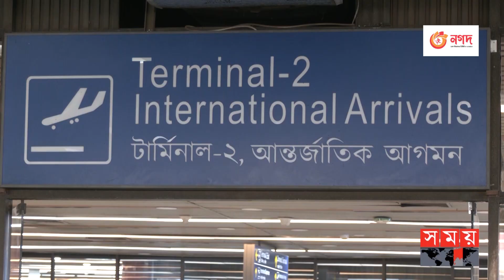আবারও শ্রমিক ফেরত পাঠিয়েছে সৌদি! | Expatriates | Saudi Arabia | Somoy TV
পরিসংখ্যান বলছে, ২০২২ সালে অবৈধ হয়ে ফেরত আসা প্রবাসীর ৮০ শতাংশই ছিল সৌদি আরবের। অভিযোগের তীর বরাবরই রিক্রুটিং এজেন্সির দিকে।

Somoy TV: t.ly/Se1z
Somoy TV Bulletin: t.ly/iqIq
Somoy Entertainment: t.ly/3dWC
Somoy Sports: t.ly/iASp
SOMOY TV ISLAMIC: t.ly/zU6a

Somoynews.tv: t.ly/Y7ab
খেলার সময়: t.ly/xJ5H
সময়ের গল্প: t.ly/EW3M
এ সময়ের বাণিজ্য : t.ly/m3ir

Groups:
Somoy TV (Official)✅: t.ly/ajiO
Somoy Entertainment✅: t.ly/8CLh
Somoy Business✅: t.ly/4xaJ